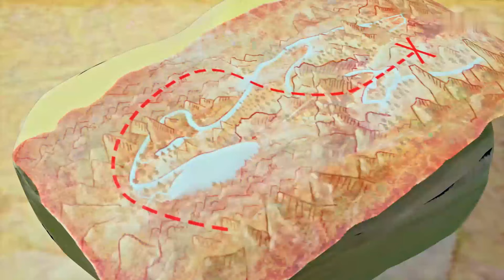Iron Heroes 16